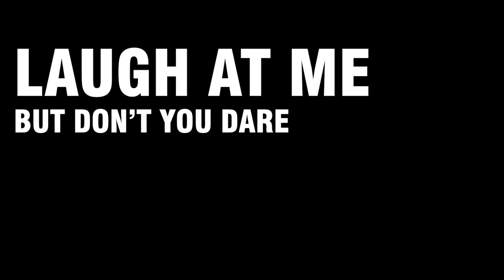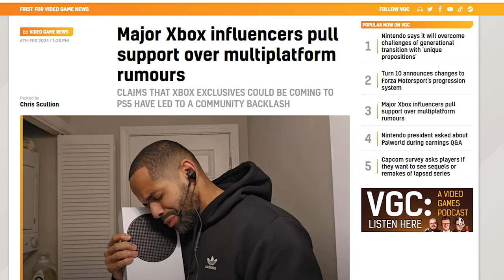Shadow the Hedgehog is Perfect - Catch My Drift with Jake Steinberg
Shadow the Hedgehog is a better, more interesting character than Sonic. Yeah, I said it.